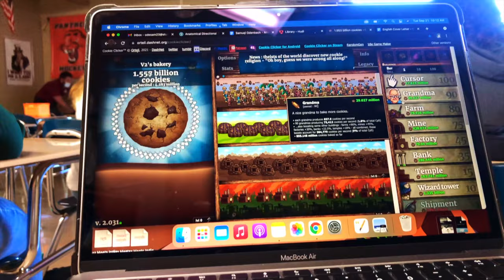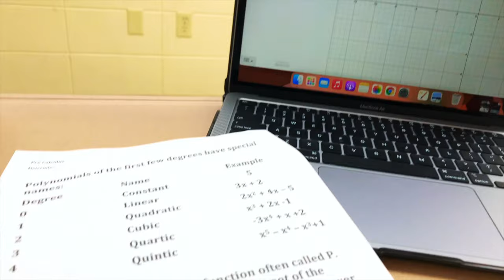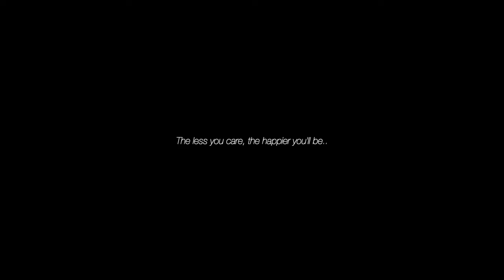Day in the life of a High School SOCCER PLAYER...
ayo this is **Day in the life of a High School Soccer Player..

In this vlog I run you guys through a typical game day during soccer season.

Hope you guys enjoyed the video! Thank you for all the support! More vlogs, lifting, and lifestyle content coming soon!

If you're reading this, trust the process..

-Sam